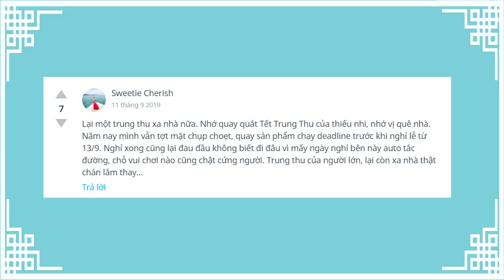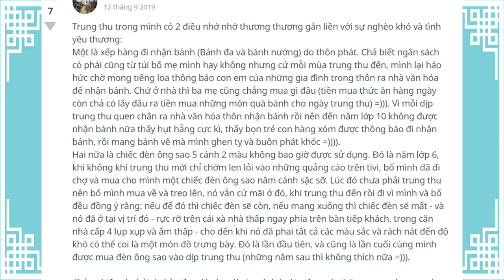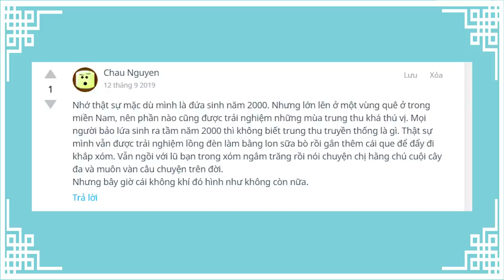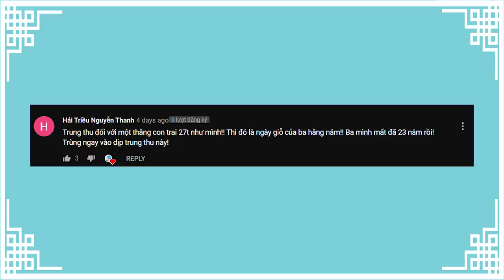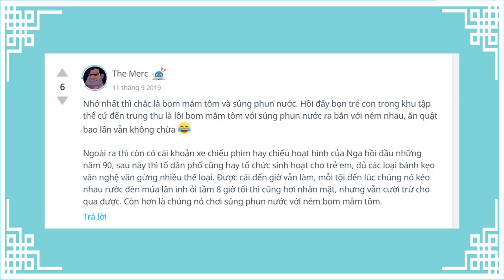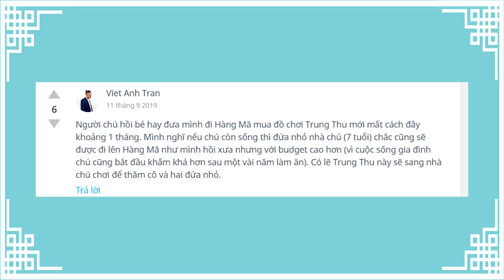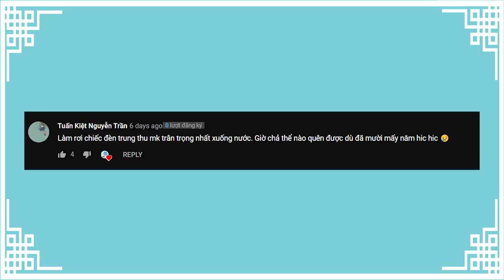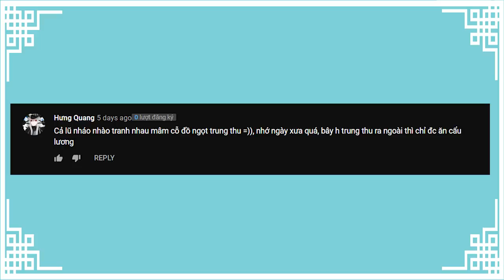Trung thu trong bạn là gì? | Spiderum | TÂM SỰ